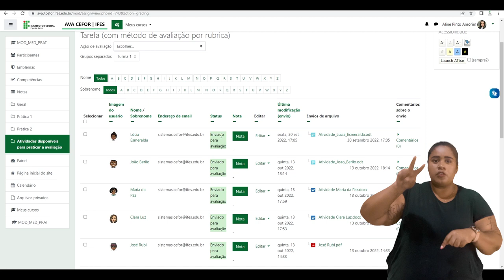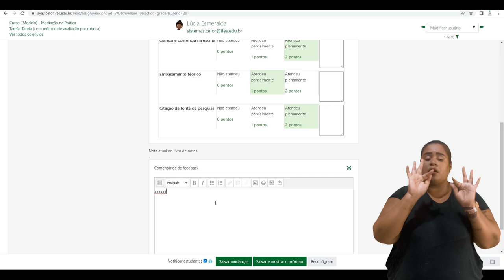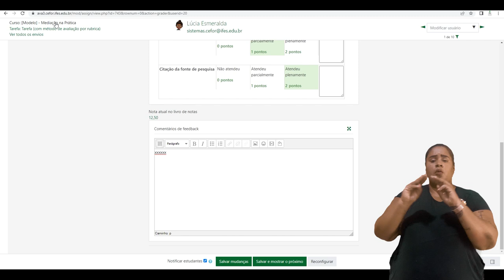Avaliando Tarefa com método de avaliação por rubrica [Libras]